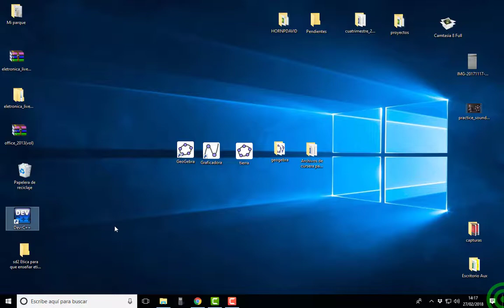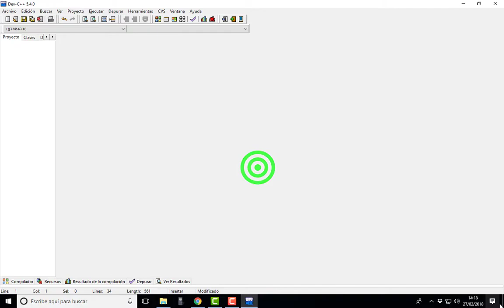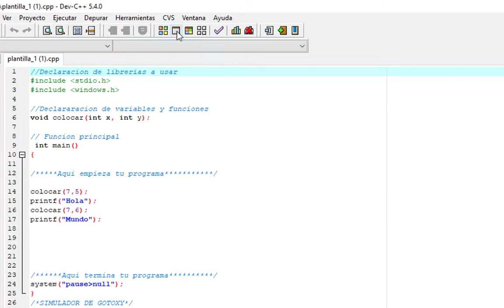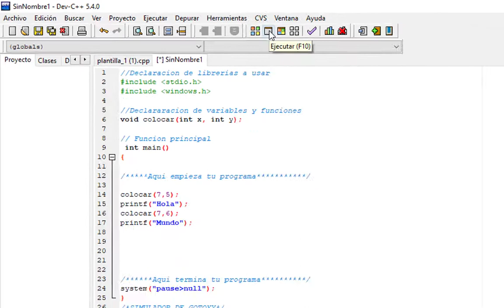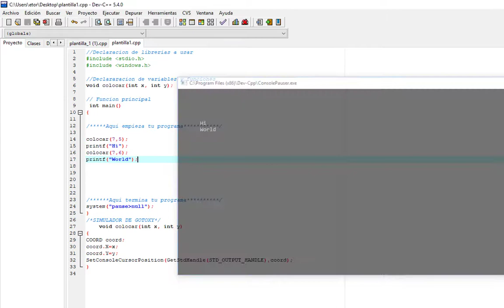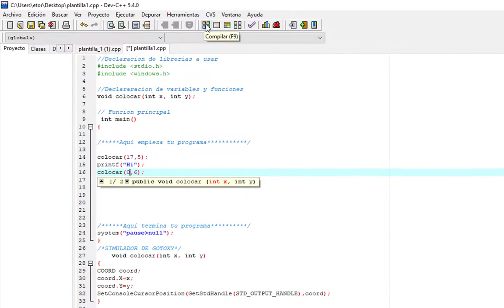Compilando y ejecutando un programa en DevC por primera vez